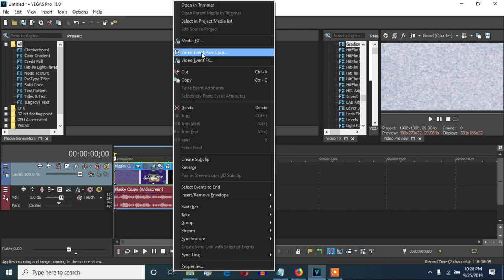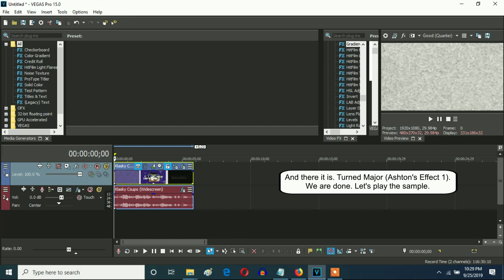How To Make Turned Major (Ashton's Effect 1) On Vegas Pro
Let's make an effect called Turned Major (Ashton's Effect 1) On Vegas Pro.